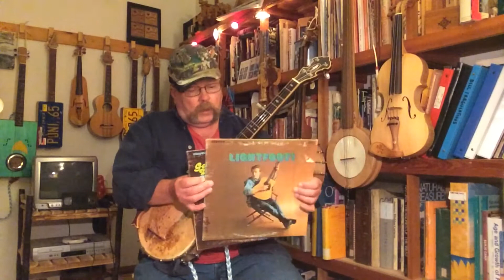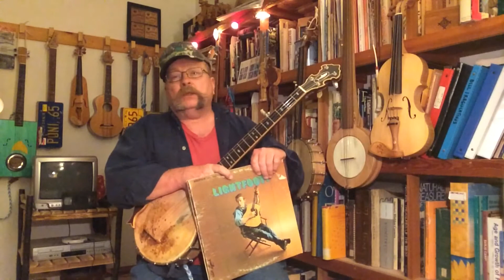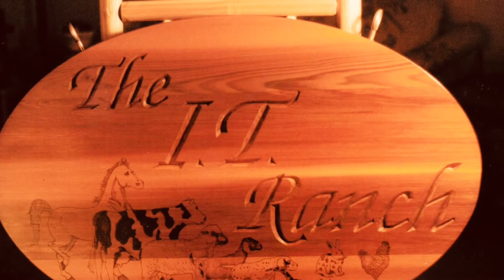“Song For A Winter’s Night” - clawhammer banjo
Composed by Gordon Lightfoot